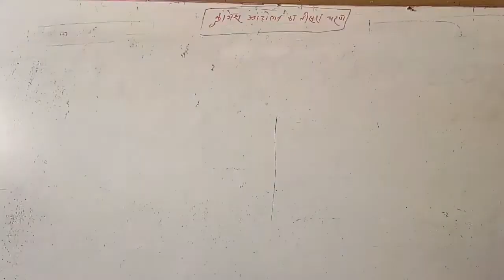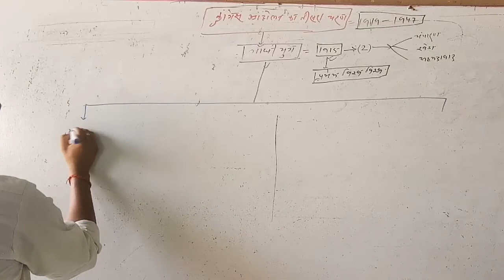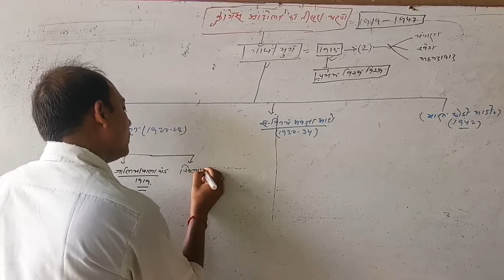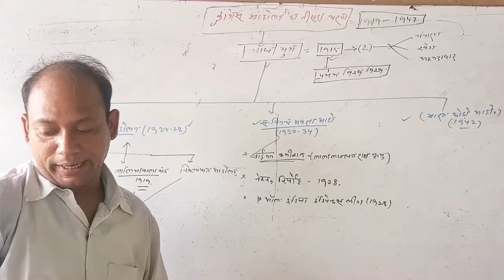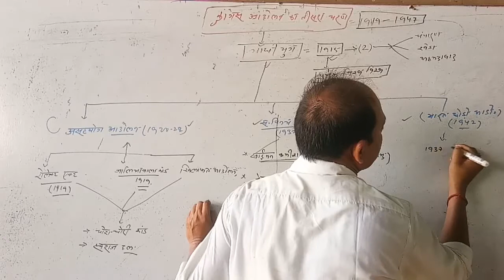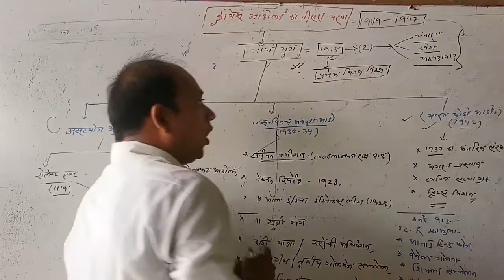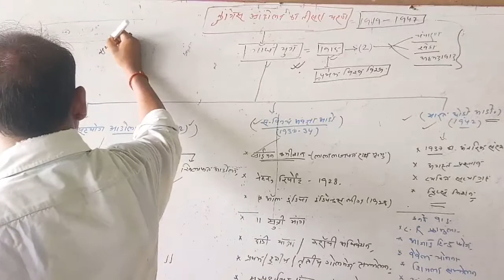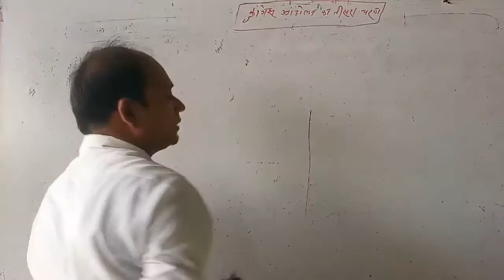# upsc#bpsc# भारतीय राष्ट्रीय आंदोलन कांग्रेस का तीसरा चरण अर्थात गांधी युग# क्या पढ़ना है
# goswami ias academy # upsc bpsc# भारतीय राष्ट्रीय आंदोलन कांग्रेस का तीसरा चरण अर्थात गांधी युग# इंट्रोडक्शन क्या पढ़ना है